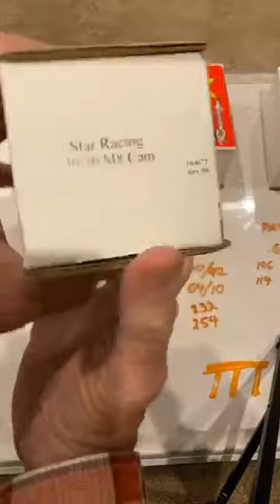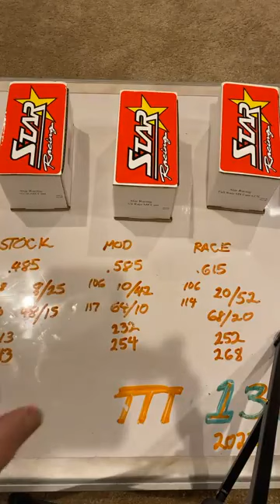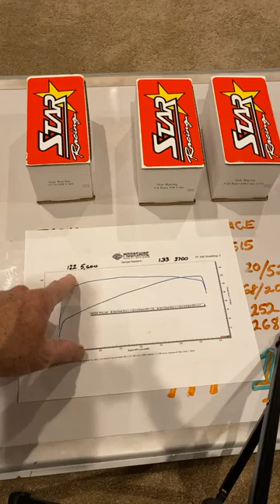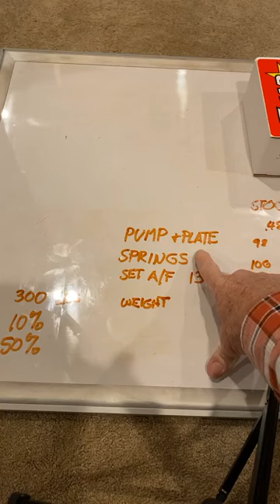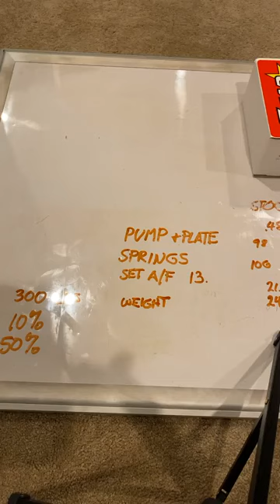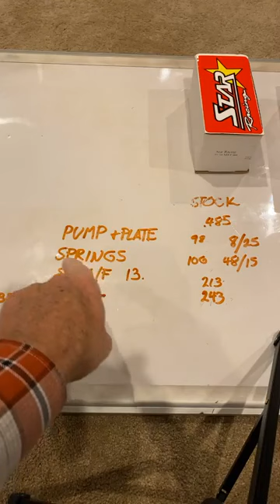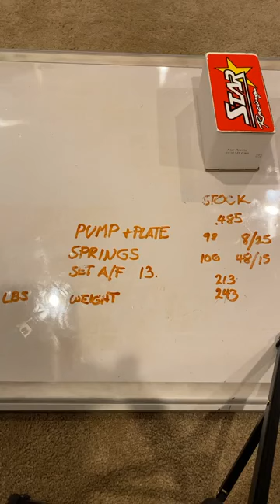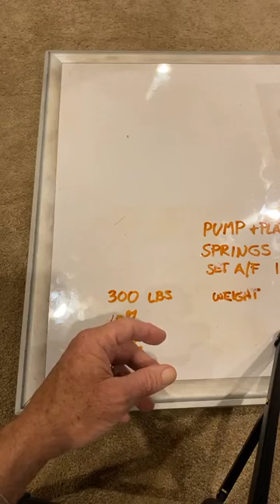Tech Talk Tuesday #130 Camshafts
Episode #130 George Bryce Talks Camshafts @GeorgeBryceStar​